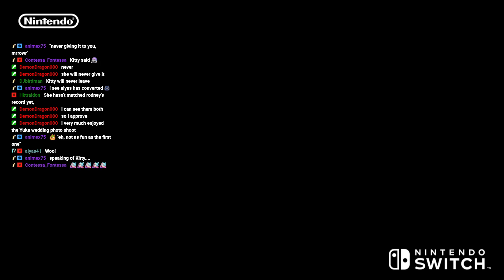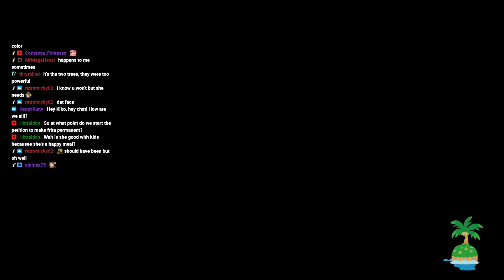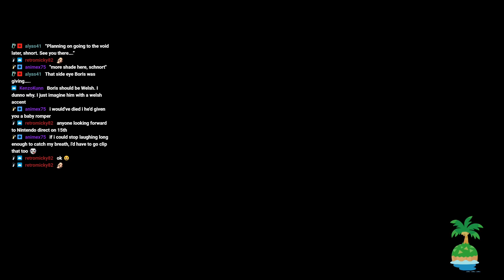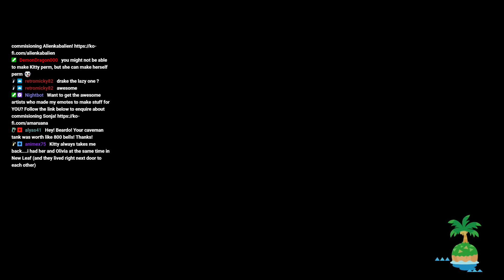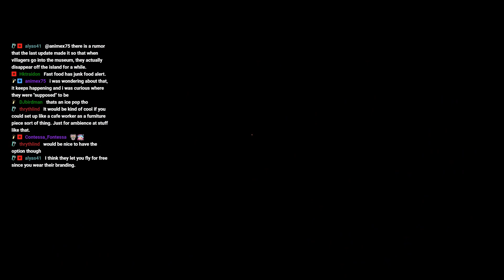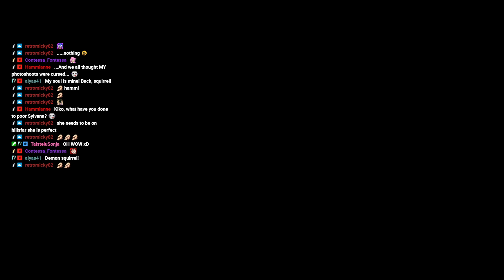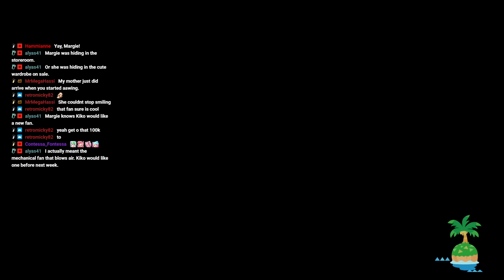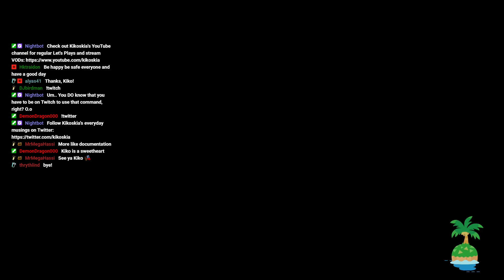Animal Crossing New Horizons Stream VOD #132 (12/06/2021): Glimmers of the Future..?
This is the VOD of my Animal Crossing New Horizons stream which occurred on 12/06/21.